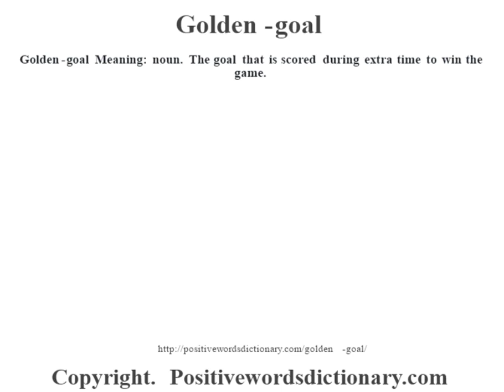Golden-goal definition | Golden-goal meaning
Golden-goal definition. Find out the meaning of Golden-goal and the meaning of many other positive words at positivewordsdictionary.com